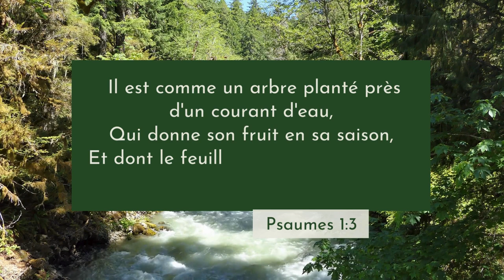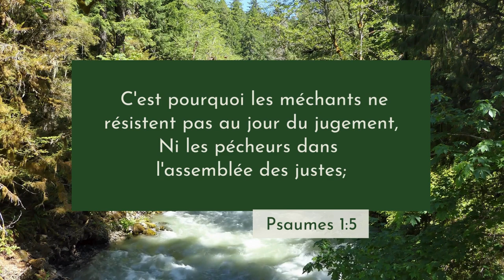Psaumes 1 LSG | Chanter les Écritures - Chapitre complet